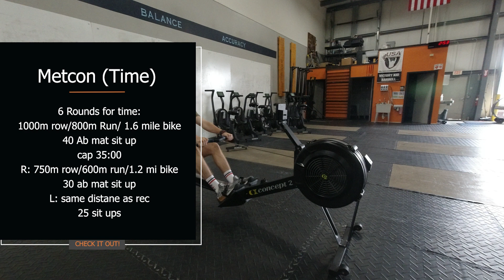Friction Grand Rapids- Thursday July 21. WOD